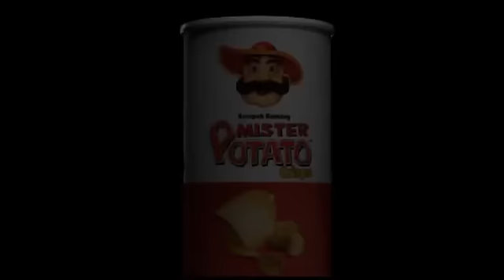Mister Potato Snack & Win contest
Menangi kereta Chevrolet Man UTD Eksklusif daripada Mister Potato peraduan